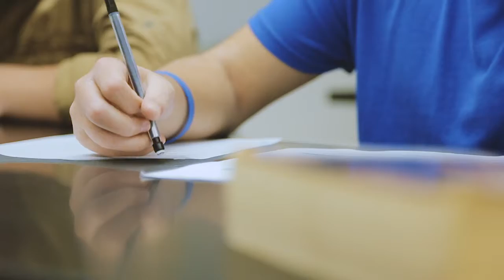2015 SCORE Prize: Grassy Fork School